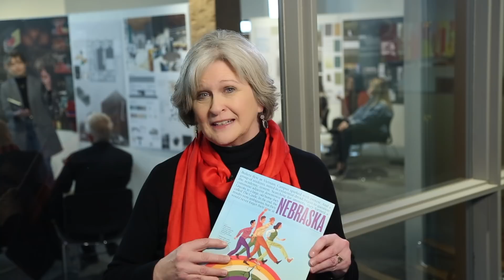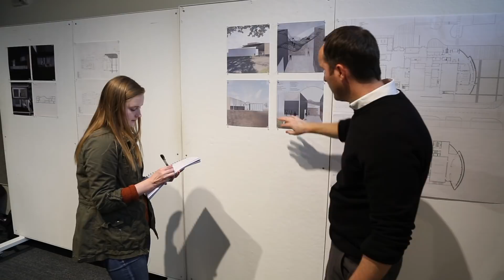Architecture News | December 2018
Kathy Ankerson, dean of the College of Architecture, shows how students are partnering in the community, checks in on alumni, and introduces new faculty.